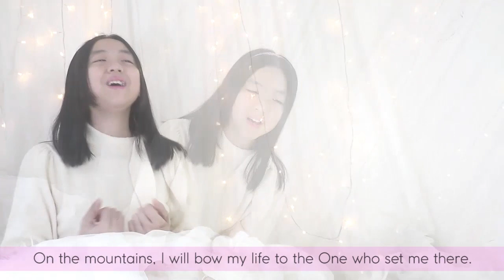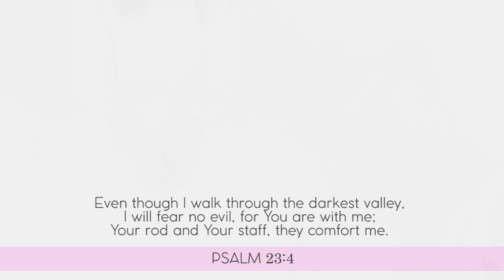"Hills and Valleys" Tauren Wells ~ Cover by Edeline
"Hills and Valleys" Tauren Wells ~(Cover)

I did this cover at 2021. This was my very first cover!!
My voice, cracked sooo many times while recording this ( •͈૦•͈ ).

Lyrics ♡ :
I've walked among the shadows
You wiped my tears away
And I've felt the pain of heartbreak
And I've seen the brighter days
And I've prayed prayers to heaven from my lowest place
And I have held the blessings
God, You give and take away

No matter what I have, Your grace is enough
No matter where I am, I'm standing in Your love

On the mountains, I will bow my life
To the One who set me there
In the valley, I will lift my eyes to the One who sees me there
When I'm standing on the mountain, I didn't get there on my own
When I'm walking through the valley I know I am not alone
You're God of the hills and valleys
Hills and valleys
God of the hills and valleys
And I am not alone

I've watched my dreams get broken
In You, I hope again
No matter what, I know I'm safe inside Your hand

Father, You give and take away
Every joy and every pain
Through it all, You will remain
Over it all

Over it all

On the mountains, I will bow my life, yeah
In the valley, I will lift my eyes, yeah
To the One who set me there (to the One who set me there)
When I'm walking through the valley I know I am not alone (I'm not alone)
Hills and valleys
God of the hills and valleys (You're the God of the hills)

Hills and valleys
And I am not alone (the God of the valleys)

And I will choose to say, "Blessed be Your Name, yeah, yeah"